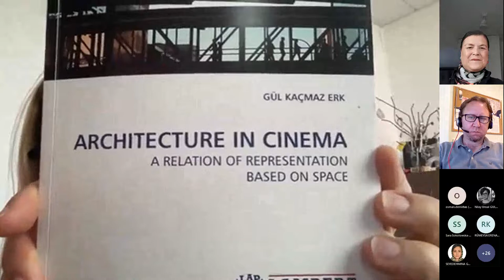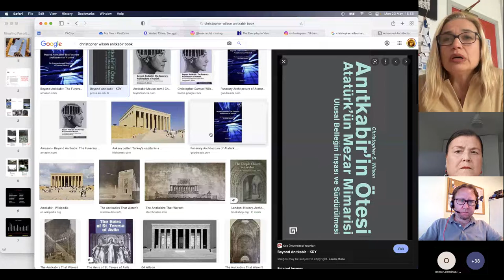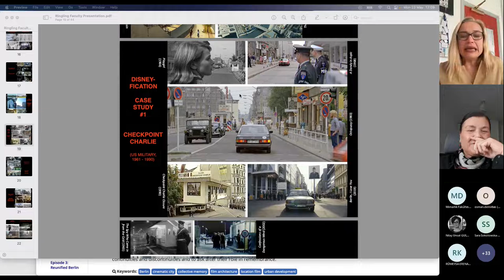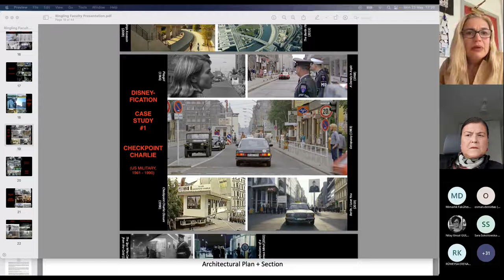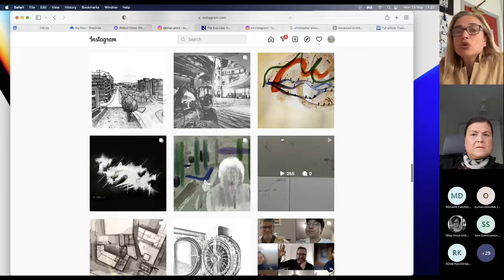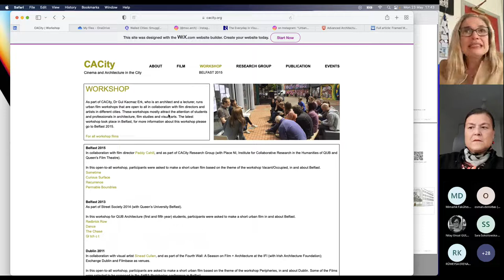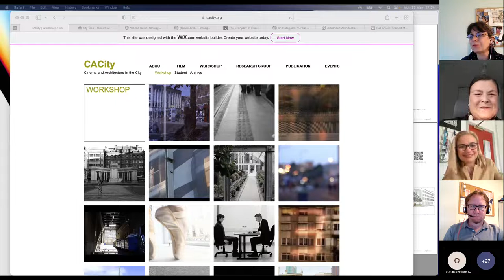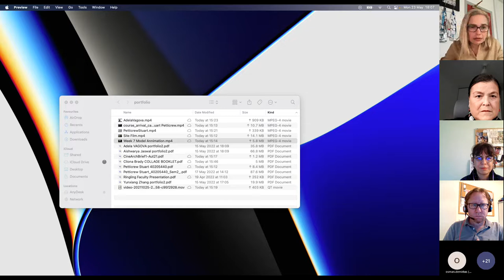Gül Kaçmaz Erk - "Bridging Architecture and Cinema" - ArchiDesign Talks BAU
May 23, ArchiDesign Talks'22 continue with Gül Kaçmaz Erk. She is a senior lecturer (assoc. prof. dr.) in Architecture at Queen’s University Belfast in Northern Ireland, UK. She has received BArch and MArch degrees at Middle East Technical University, and PhD degree at Istanbul Technical University in Turkey. She has worked professionally as a licensed architect in the Netherlands and Turkey (Is Bank Headquarters Construction, Atelier T Architects, among others) and researched at University of Pennsylvania, USA, University College Dublin, Ireland and ZK/U Center for Art and Urbanism in Berlin, Germany. She has conducted several urban filmmaking workshops, attended international conferences, published widely, and taught at Philadelphia University, USA, Delft University of Technology, the Netherlands and Izmir University of Economics, Turkey, before coming to Queen's in 2011.

Bahcesehir University Youtube Channel Faculty

(Interior Architecture & Environmental Design) Instagram